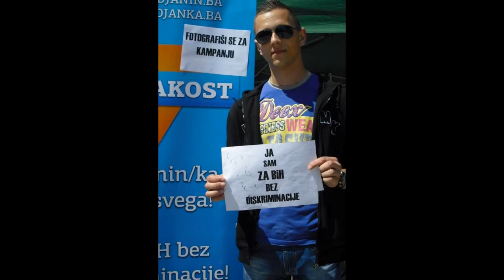Gluha Bukovica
Muzika:
1. Lepa Brena - Hajde da se volimo - (Audio 2004)
2. Nervozni Postar - Hej, Bosno, Bosno
3. Adnan Zenunovic - Vi ste prava raja
4. Duet - Zaim imamovic i Beba Selimovic - Hajde duso da Asikujemo
5. Kemal Malovcic - Ko gubi (Uzivo Dobojski Bazeni BNTV)

The songs from this video DO NOT belong to me, but the video belongs to me so DO NOT mute it due to the songs. thank you

"HAJDE DA SE VOLIMO" belongs to musical composition administered by:
SOKOJ_CS
MUSICAUTOR_CS
KODA_CS
SUISA CS
TONO_CS
TEOSTO_CS
HDS_CS